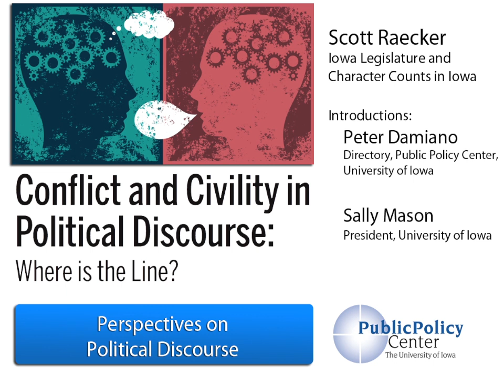Rep. Scott Raecker | Perspectives on Political Discourse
Rep. Scott Raecker, Iowa Legislature and Character Counts in Iowa
Introductions: Peter Damiano, Public Policy Center, University of Iowa Sally Mason, President, University of Iowa